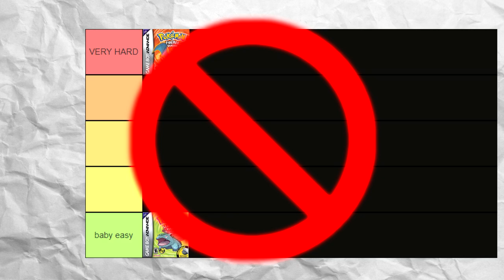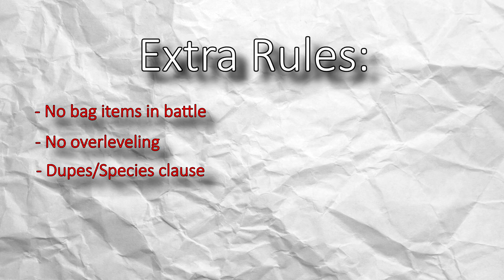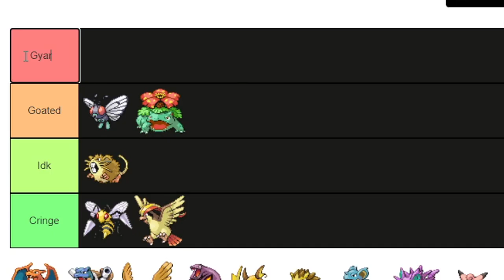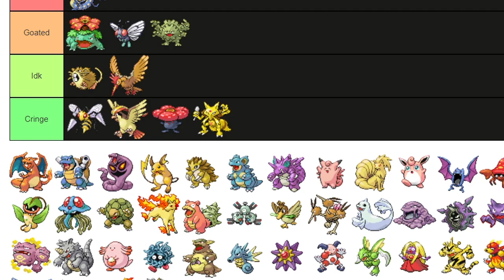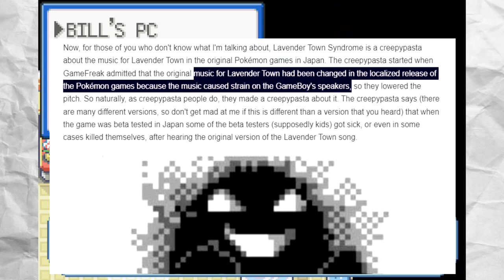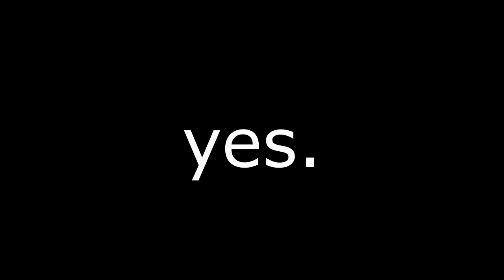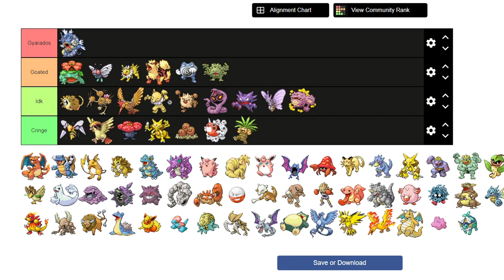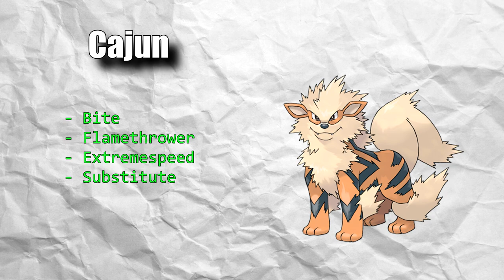Pokémon but every battle is a 2v1 AND it's a Nuzlocke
What could be more challenging than playing through Pokemon Fire Red when every trainer battle is a 2v1? How about turning it into a Hardcore Nuzlocke as well? Banned items, permadeath; what could possibly go wrong?

Credit for Video/Audio used:
SiIvagunner
Pokemon Challenges
Luke Correia
Ludwig
Alpharad
Drxx

0:00 Intro
2:34 Challenge Starts